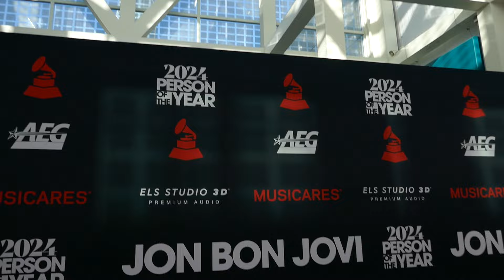Musicares Person of the Year Jon Bon Jovi Grammys DTLA Los Angeles California USA February 2, 2024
Musicares Person of the Year Jon Bon Jovi Grammys Event DTLA Los Angeles California USA February 2, 2024